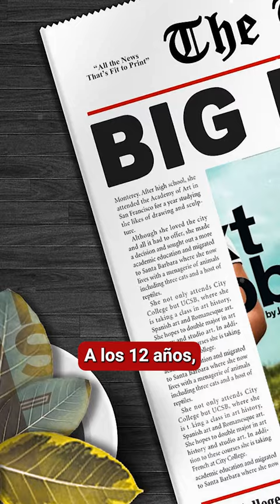¿Quién es realmente Paloma Noyola, el personaje de Radical, la película de Eugenio Derbez?